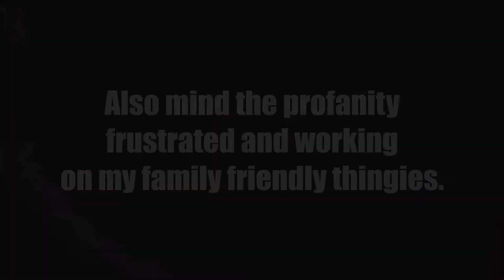7DaysToDie (Alpha 18) Jo-jo-ken Squad EP:2 Blood Moon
I REALLY DO APOLOGISE ABOUT THE PROFANITY
I'LL WORK ON IT :D

If you want more content.

The music that are used onto this video
Title: Demented Nightmare
Artist: Darren Curtis
Genre: Scary